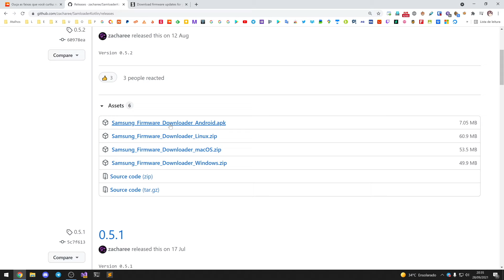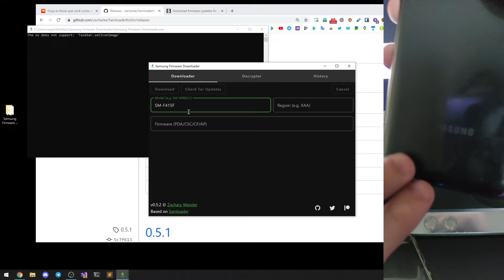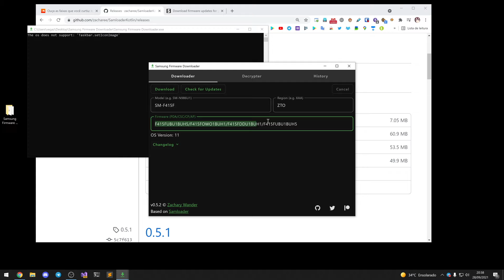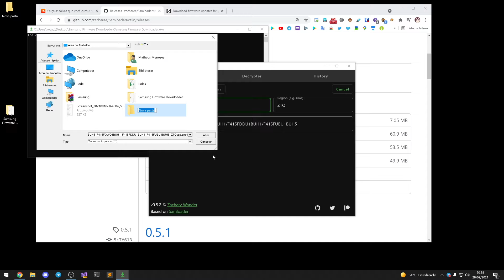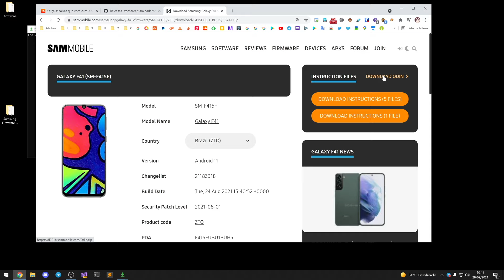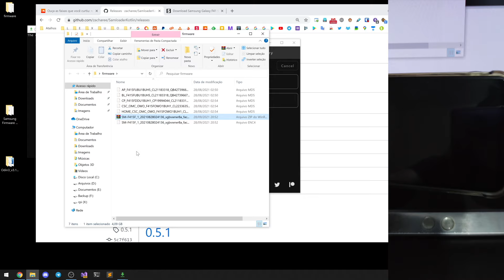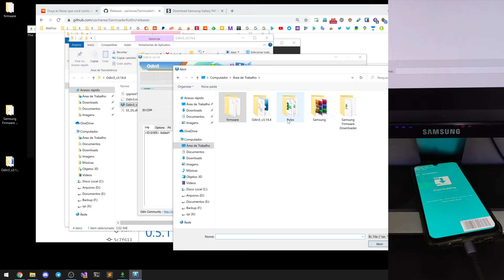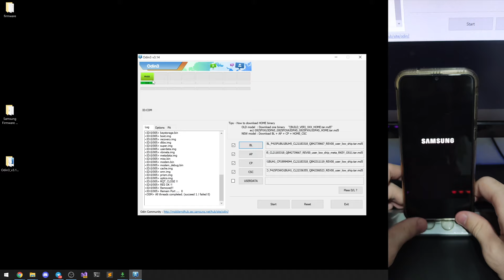Restaurando a ROM Original de Aparelhos da Samsung! (pelo PC rodando Windows)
Aparelhos da Samsung são meio diferentes, como não temos o modo fastboot pra flashar as coisas, temos que usar o modo download, junto do odin pra reinstalar o firmware do aparelho, apesar de ser diferente, não é nada difícil, e é bem pratico até.
Outra coisa legal sobre aparelhos da Samsung, é que você pode flashar o firmware original do seu aparelho, mesmo estando com o bootloader bloqueado, muito útil dependendo do caso.